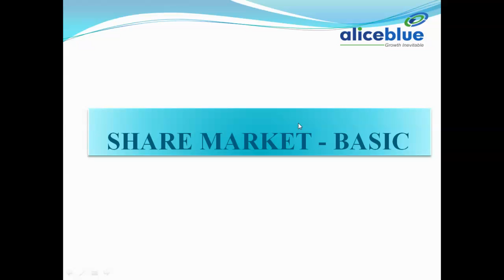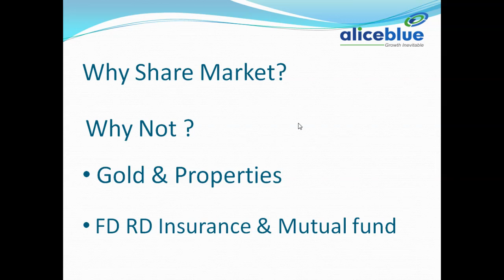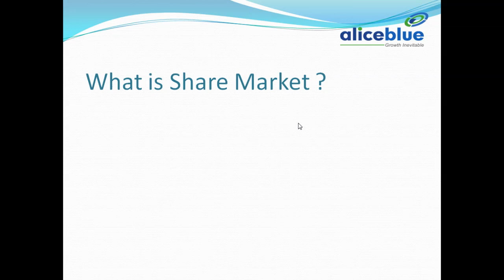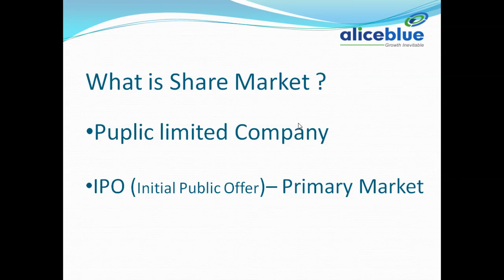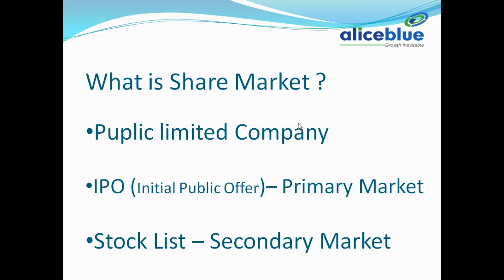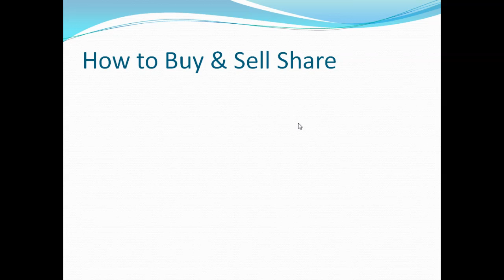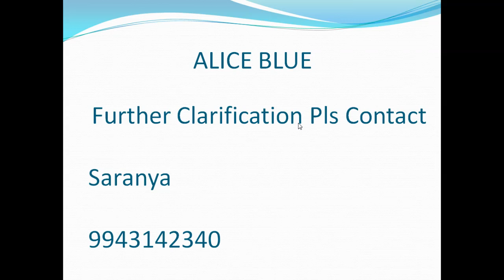Learn Stock Market in Tamil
Dear All,

Here is the paltform to learn Stock Market Basics in tamil. Understand the importance of Share market in your native Language.